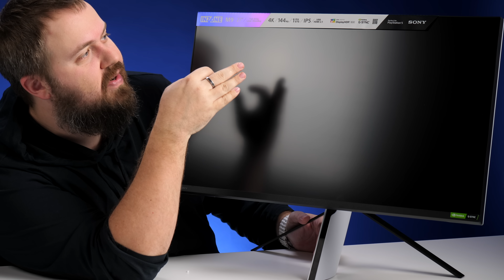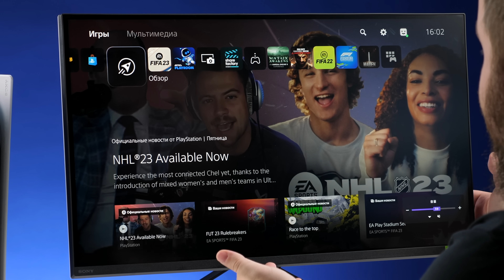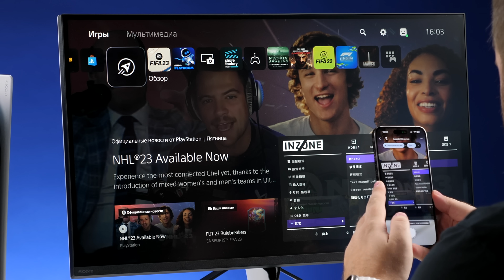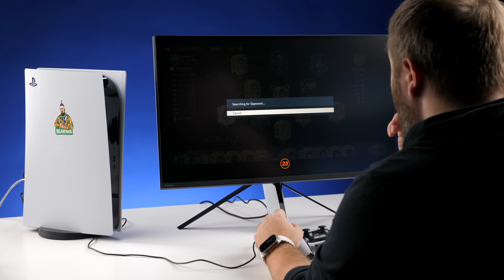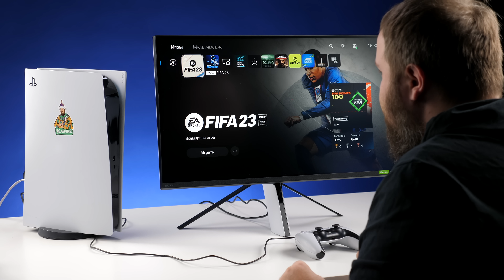Монитор Sony PlayStation за 95.000 рублей!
Оформите свою суперкарту с рублёвым кешбэком 5% на кафе, такси и каршеринг от надёжного МТС Банка А ещё 5% в супермаркетах с подпиской MTC Premium. Доставка и оформление — бесплатно.

Спасибо ребятам из BigGeek за помощь с добычей Inzone M9. За гаджетами это к ним: